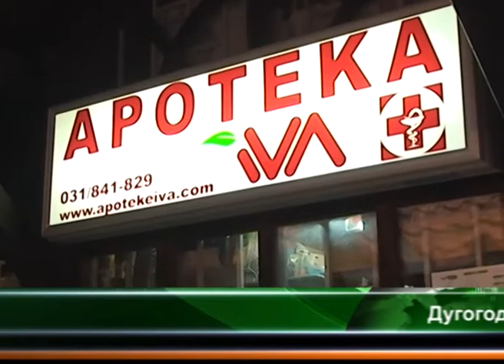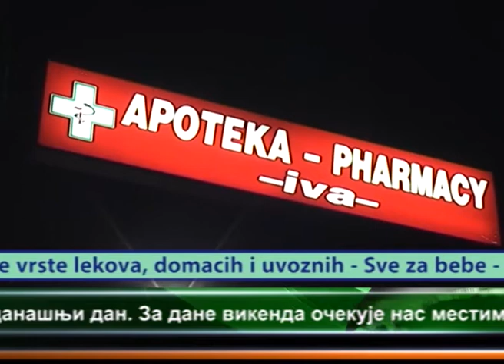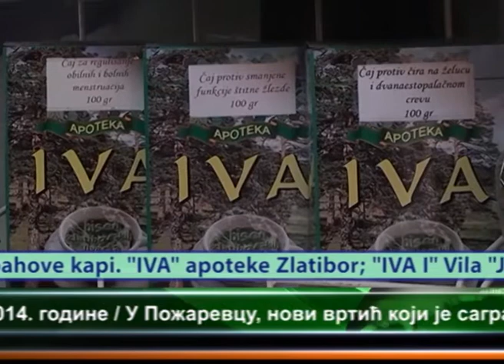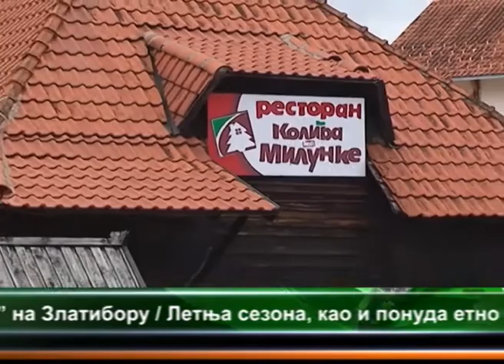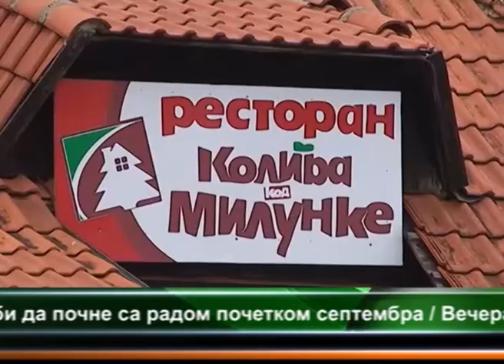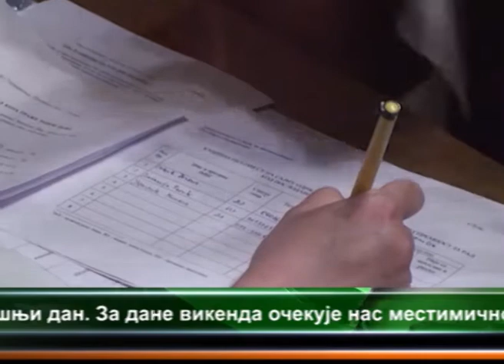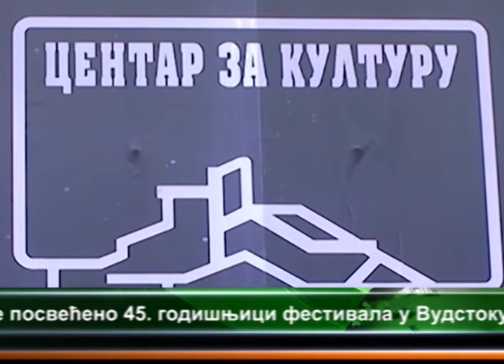CENTRALNE VESTI TELEVIZIJE VIMINACIUM 22.08.2014.